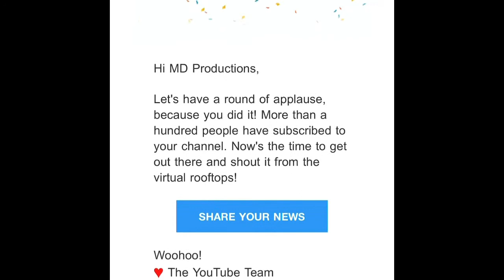Appreciation Video - What did YOUTUBE send me an EMAIL about? Hhmm...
Here's to all of you guys who are with me on this milestone. Thank you very much for the support. I'd be more than happy for your continued support. Cheers to 100 and counting.